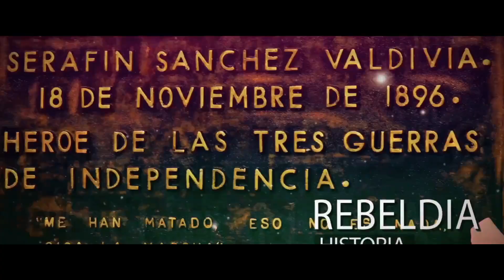Sancti Spíritus no podía ser una ciudad más. Cap. 4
Compuesta por 20 capítulos de aproximadamente cuatro minutos de duración cada uno, el material apuesta a la rica historia de la provincia espirituana.